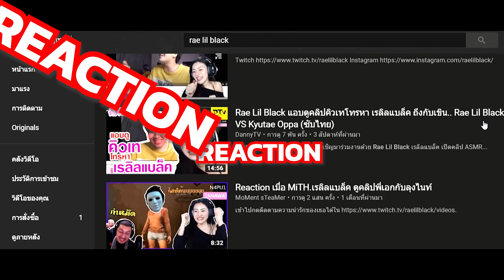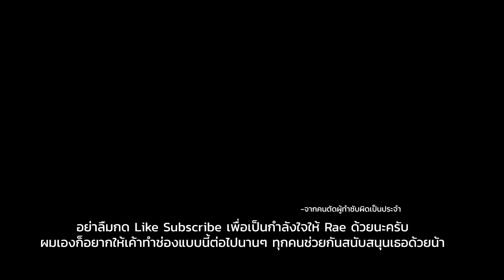Rae Lil Black Streaming From Tokyo!!! IRL Stream!